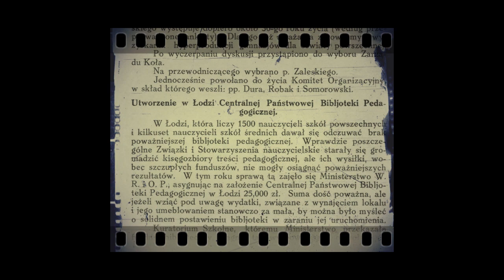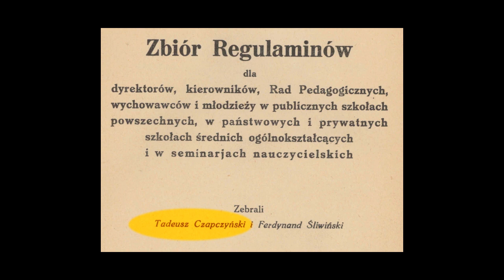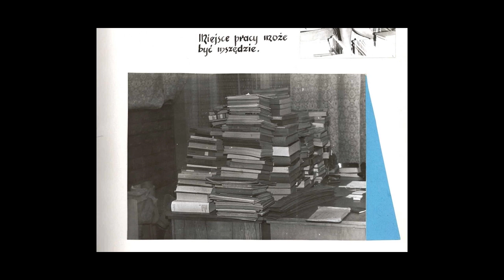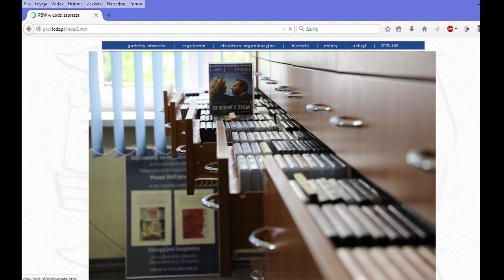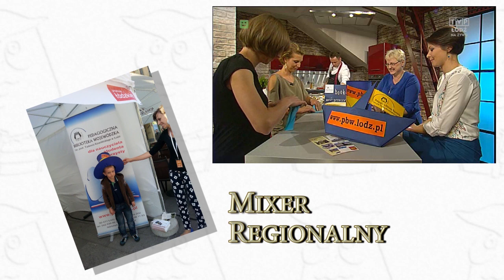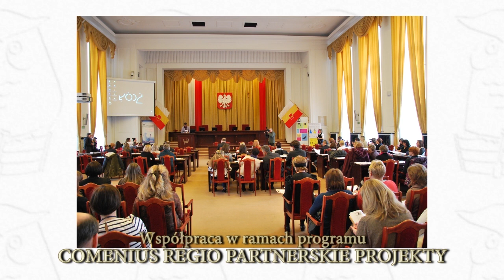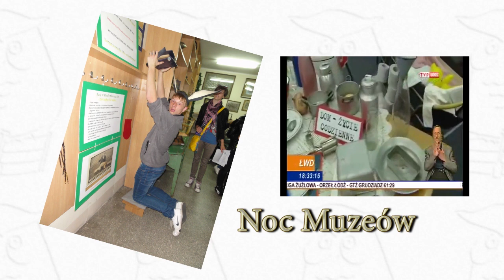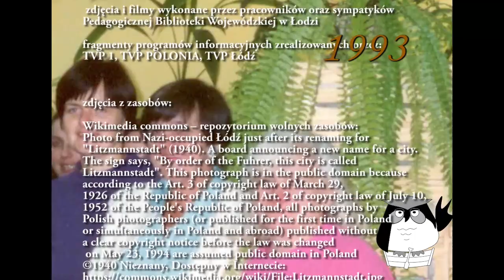90 lat PBW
90 lat Pedagogicznej Biblioteki Wojewódzkiej w Łodzi